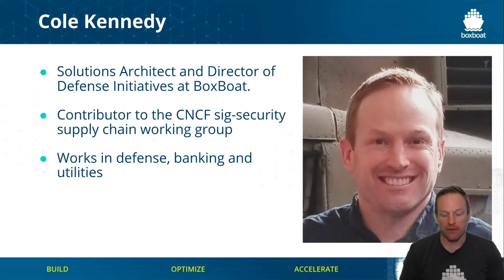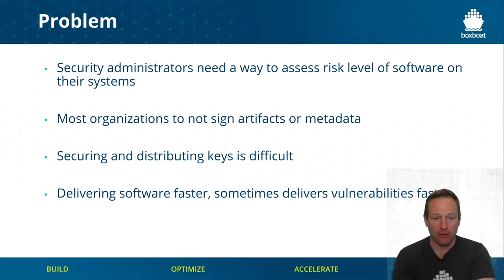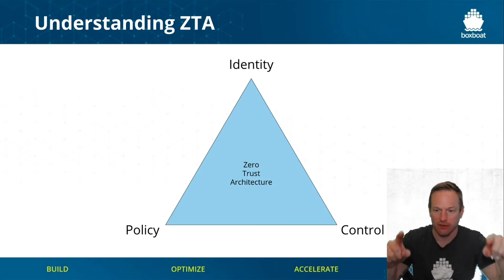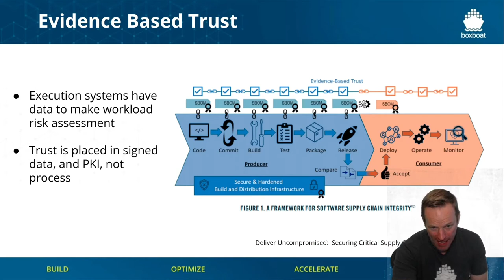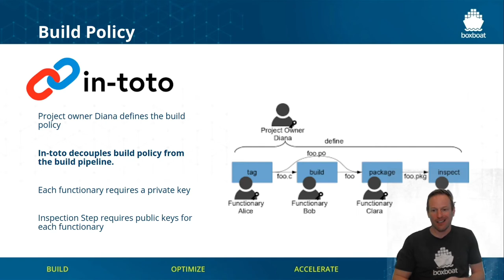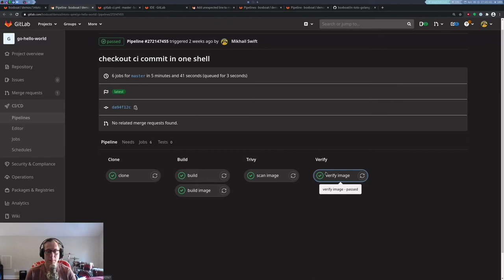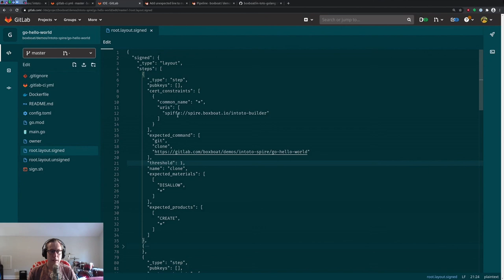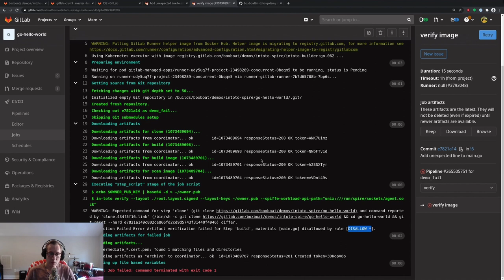Securing the Software Supply Chain with the in-toto & SPIRE projects - Cole Kennedy & Mikhail Swift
Securing the Software Supply Chain with the in-toto and SPIRE projects - Cole Kennedy & Mikhail Swift BoxBoat Technologies

A software supply chain is the set of steps required to test, build, deploy, and assure a software release. Verification of the build policy through a cryptographically attestable process is required to give software artifact consumers the confidence to install software releases on mission-critical systems. In this talk, we will discuss the current gaps in the open-source eco-systems and demonstrate a cryptographically attestable software pipeline with automated certificate issuance.